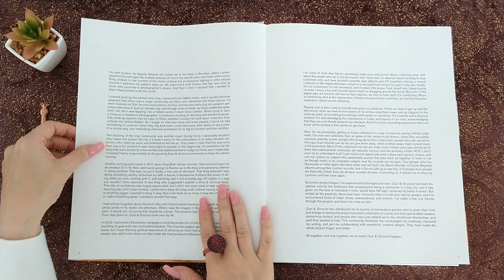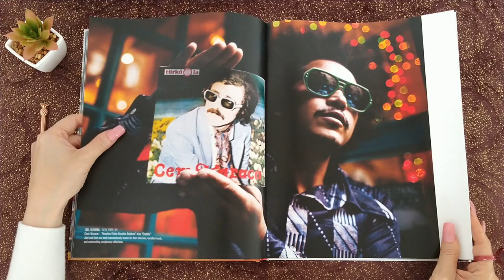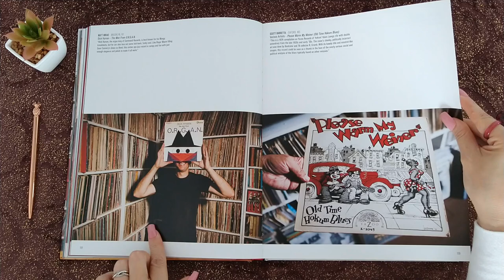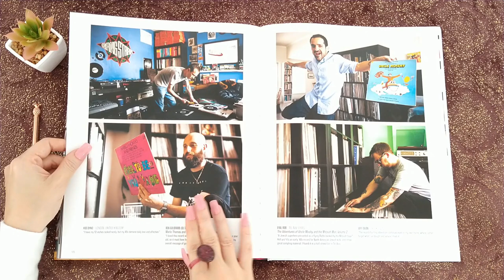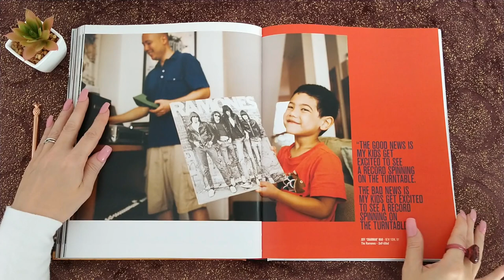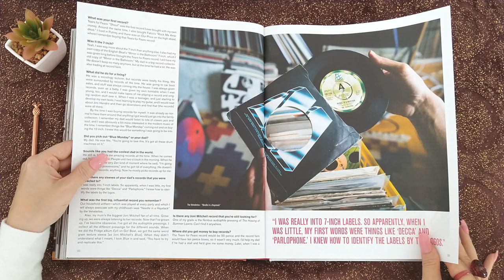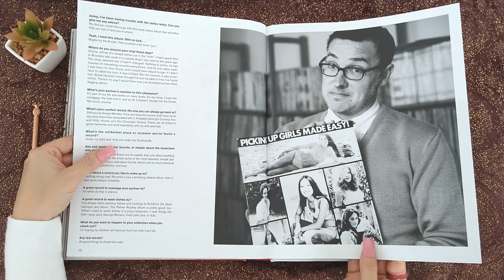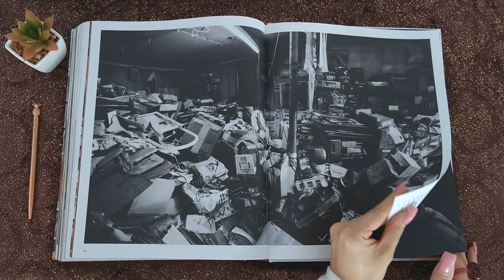ASMR Slow Page Turning • Coffee Table Book • No Talking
This soothing page turning video is sending out calm and peaceful vibes. When you're done watching, sleep will be calling out your name. :)
The heavyweight pages make a soft drawn out rumble as we guide them along, followed by a soft thud as we drop the pages gently, one at a time.

I hope you'll enjoy looking at the many colorful photographs in this book about record collecting. In the title of this video, I labeled the book as a "coffee table book", but maybe that should be rephrased as a "whiskey" or "brandy" table book. That seems more aligned with the content of the book.

For a better listening experience, consider using headphones or earbuds. But you don't have to. It's totally up to you. This isn't a dictatorship. You'll be 100% okay if you don't take this advice. In fact, if you don't, you're probably a critical, independent thinker.
Good on you! 👍😊

Take care - ❤ Kat